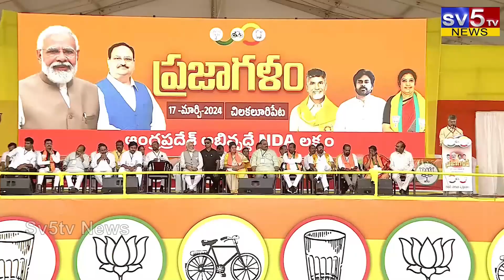chandrababu speech at Prajagalam | Pawan Kalyan janasena | Nerndra Modi BJP | Sv5tv News live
About channel:
SV5TV News Live  24/7 News Channel.
SV5TV News Live  24/7 News  चैनल है जो नवीनतम शीर्ष समाचारों, खेल, व्यवसाय, मनोरंजन, राजनीति और कई और अन्य कवरेज प्रदान करता है। यह चैनल मुख्य रूप से भारत के विभिन्न हिस्सों से नवीनतम समाचारों का विस्तृत विवरण प्रदान करता है।

SV5TV News Live  24/7 News Channel is a news hub which provides you with the comprehensive up-to-date news coverage from all over India and World. Get the latest top stories, current affairs, sports, business, entertainment, politics, astrology, spirituality, and many more here only on SV5TV News.
 SV5TV News Live  24/7 News Channel is a popular TELUGU News Channel made its debut as SV5TV News in March 2004 and was rebranded to SV5TV News Live  24/7 News Channel News from 8st OCTOBER 2014.

The vision of the channel is 'TRUTH SIDE' -the promise of keeping each individual ahead and informed. SV5TV News Live  24/7 News Channel is best defined as a responsible channel with a fair and balanced approach that combines prompt reporting with insightful analysis of news and current affairs.

 SV5TV News Live  24/7 News Channel maintains the repute of being a people's channel. Its cutting-edge formats, state-of-the-art newsrooms commands the attention of  million Indians weekly.